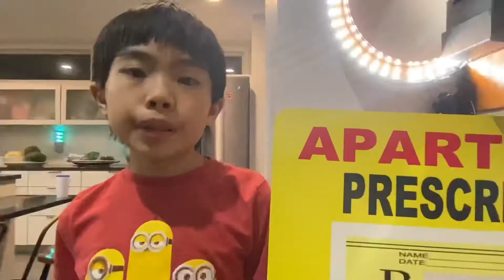Good Phone Person Close:What did George and Jaden learned from on this ?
Good Phone Person Close:
What did George and Jaden learned from on this ?